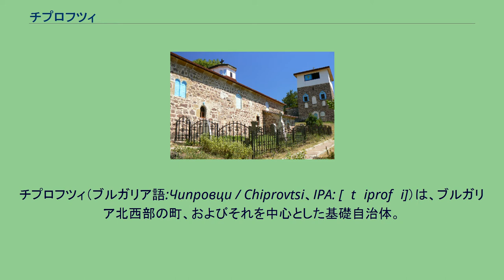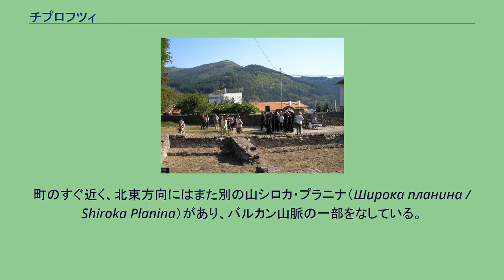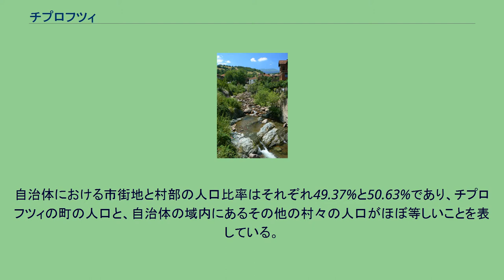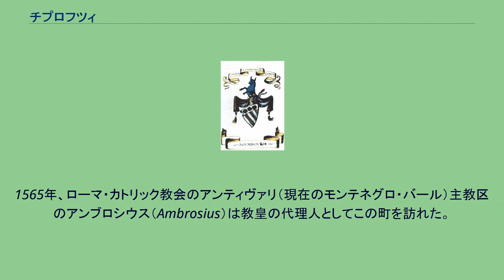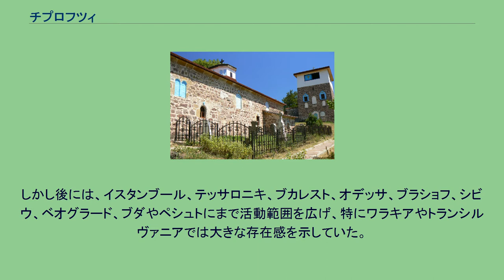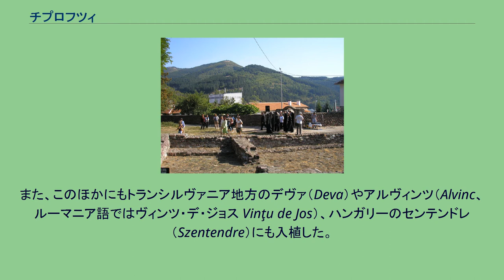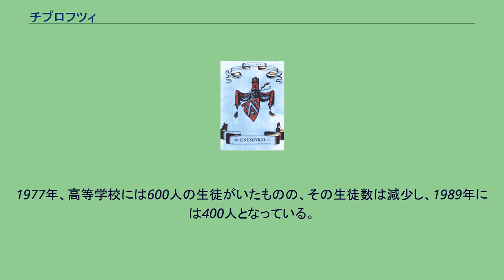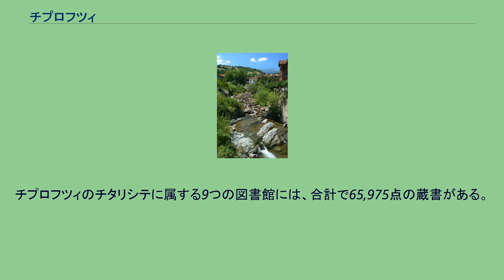チプロフツィ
モンタナ州の都市_(ブルガリア)
チプロフツィ（ブルガリア語:Чипровци / Chiprovtsi、IPA: [ˈtʃiprofʦi]）は、ブルガリア北西部の町、およびそれを中心とした基礎自治体。
モンタナ州に属する。
バルカン山脈の西部、オゴスタ川（Огоста / Ogosta）の岸にそって広がる。
セルビアとブルガリアとの国境に近い。
2008年の時点で、チプロフツィの町にはおよそ2000人の住民がある。
また、自治体全域ではおよそ3900人の人口がある。
チプロフツィ自治体には、チプロフツィの町のほかに9つの周辺の集落が含まれている。
チプロフツィは、中世後期に鉱業と鍛冶の拠点として築かれたものと考えられている。
この地にやってきたドイツ人の鉱石採掘者たちによってカトリックの信仰が持ち込まれ、町は文化的・経済的な拠点となるとともにブルガリアにおけるカトリックの拠点となり、オスマン帝国統治時代の初期までブルガリア北西部でその地位を保った。
しかし、その繁栄は1688年の反オスマン帝国のチプロフツィ蜂起によって終わりを迎えた。
蜂起が鎮圧されてからは、町の住民の一部はハプスブルク家の支配する地域へと逃れた。
町を脱出できなかった者たちはオスマン帝国によって殺害されるか奴隷化された。
30年間にわたって無人となった後、1720年代からは町には正教徒のブルガリア人が居住を始めた。
これに続いて、チプロフツィの町はブルガリアの絨毯生産の拠点として発展することになった。
このほかの伝統的な産業には、畜産、農業、皮革売買などがあった。
こんにち、チプロフツィ自治体では人口減少に直面しており、失業率も高い。
しかし、この地の蛍石の鉱脈の大規模な掘削に対して投資され、また観光産業によって、町の経済が維持されている。
音声学者のイヴァン・ドゥリダノフ（Иван Дуриданов / Ivan Duridanov）によれば、チプロフツィの原初の呼称は「キプロヴェツ」（Кипуровец / Kipurovets）であったといわれている。
現在の呼称である「チプロフツィ」は、音声の遷移、そして語中音消失によって「キプロヴェツ」から変化したものとみられる。
この呼称はスラヴ語起源であるが、古代ギリシア語で庭園を意味する「κήπος / kipos」からの借用語と考えられる。
この単語はセルビア語にも借用されている。
また、この地名をキプラ（Kipra）あるいはキプロ（Kipro）といった人名と関連付ける研究もある。
このほかに良く知られた仮説では、ドゥリダノフによって否定されているものの、この町の呼称をラテン語の「cuprum」（銅）と結びつけるものがあり、銅の鉱脈や古代ローマ時代にこの地域にあった銅鉱山と関連づけている。
町の名前が西欧の文献に初めて登場したのは、ラテン語で書かれた1565年のものであり、「Chiprovatz」と記されていた。
類似する名称「Chipurovatz」、「Chiprouvatz」、「Chiprovotzii」、「Chiprovtzi」、「Kiprovazo」、「Chiprovatzium」、「Kiprovetz」、「Kiprovtzi」などが16世紀から17世紀にかけての文献に見つかっている。
セルビア・クロアチア語における接尾語「-ац / -ac」（アツ）の発音/aʦ/は、ブルガリア語標準形で同種の接尾語「-ец」（エツ）の発音/ɛʦ/と異なっている。
これはイリュリア語の影響であると説明されており、セルビア・クロアチア語のダルマチア標準形はフランシスコ会の聖職者らによって17世紀にこの町で用いられていた 町は伝統的にいくらかの街区（Махала / mahala）に分けられてきた。
その多くは住民の職業や社会的地位にちなんで命名されている。
1888年、D. マリノフは、SrebrilあるいはSrebarna（銀細工師）、Kyurkchiyska（毛皮職人）、Pazarska（商人）、Tabashka（皮革職人）、PartsalおよびTrapという街区の名前を記録している。
また、Saksonska（サクソン人）という地区が17世紀まで存在していたことも確認されている。
このほかによく用いられる地域呼称にはDolni kray（低地）とGorni kray（高地）があり、それぞれ町の中で川に近い側と山に近い側をあらわしている。
日本語においては、チプロヴツィやチプロブツィといった表記も見られる。
チプロフツィを貫いて流れ...